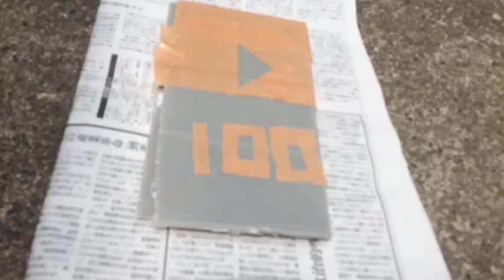登録者100人超えたので銅の盾作ってみた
どうも一浦誠👃いちうらまことです
YouTube有名になり皆さんがついつい見たくなる面白い動画を作り頑張ります

やって欲しい企画があったら🤭コメントで書いてください